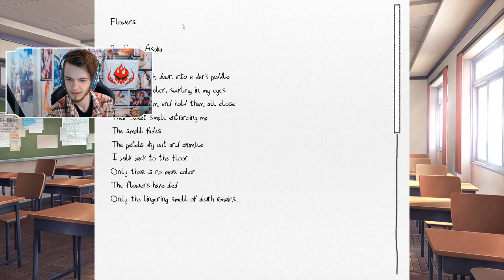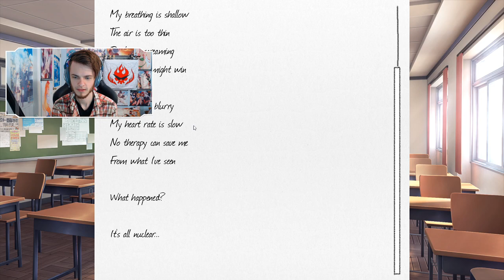(DDLC Mod) Sayori.. But She's Yandere! - Love & Literature #13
Just when you think this ddlc mod is going to be completely wholesome, here comes sayori.. the yandere?

download the ddlc mod doki doki love and literature